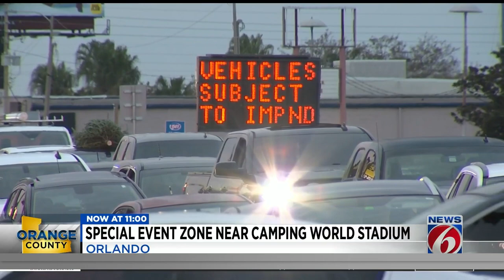Orange County uses special event zone during Florida Classic weekend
A new tool to handle pop-up events that can disrupt traffic flow was put to the test following the Florida Classic event on Saturday. Orange County established a special event zone for the weekend.  It’s the first time the county has used the designation, which is allowed after a state law went into effect July 1.